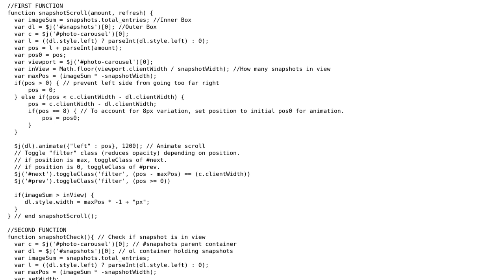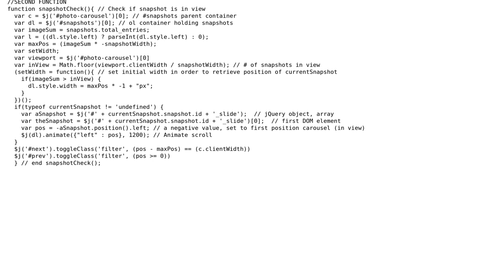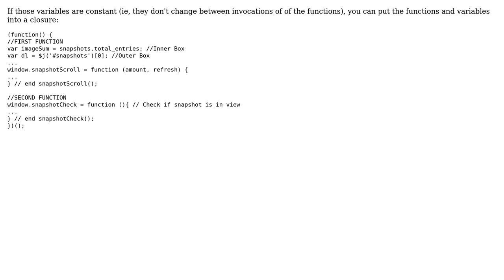Code Review: Shorten JavaScript Code due to duplicate variables without polluting global namespace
With thanks & praise to God, and with thanks to the many people who have made this project possible! You are responsible for your own actions.